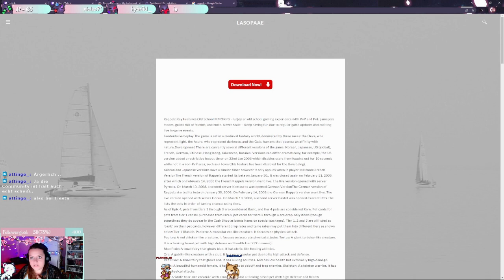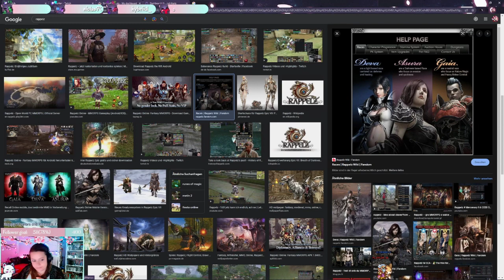Kurzer Abstecher ins Wohngebiet - Final Fantasy 14 - A Realm Reborn - Part 010 - GERMAN